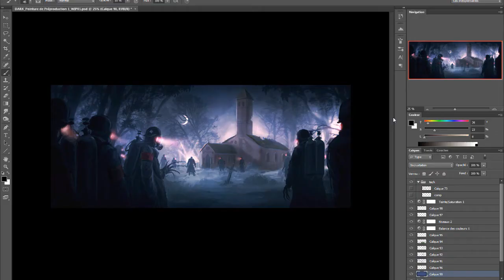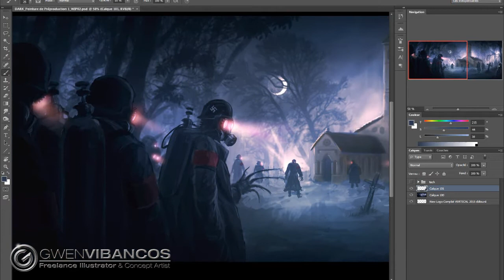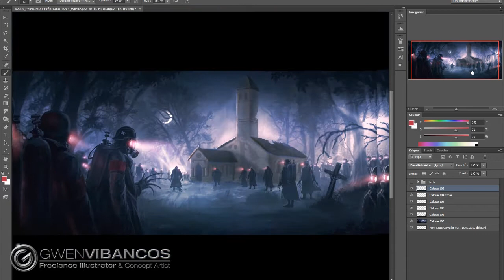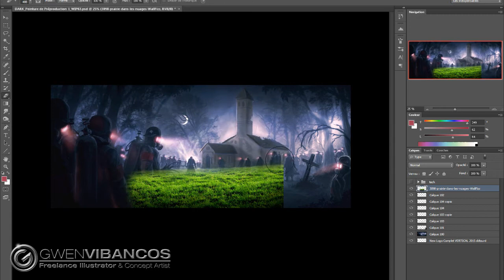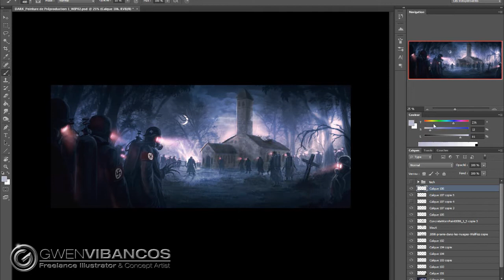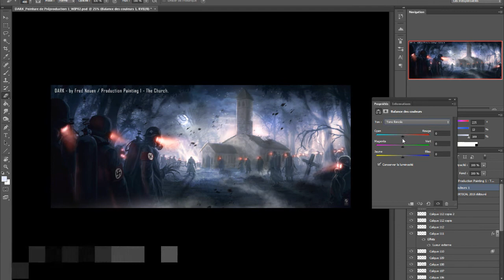LES PEINTURES DE PRE-PRODUCTION | Episode 3/3.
TUTO CONCEPT ART #3 :  Suite et fin du tuto de concept art sur les peintures de pré-production !!! On va finaliser cette illustration et appliquer les dernières demandes du réalisateur. Mes excuses pour le retard, mais avec les vacances d'été et mon contrat de storyboard, le projet était en stand-by donc je n'avais pas encore pu enregistrer la suite !! :-)

Pose un like sur ma page facebook !!